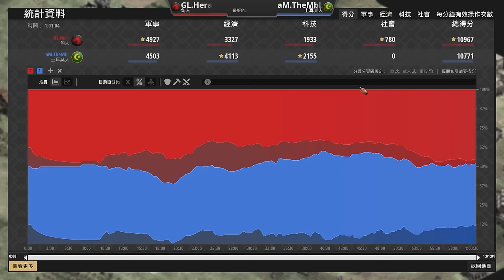【世紀帝國2決定版】Hera匈人開局野軍事強攻MBL！箭塔硬扛三分鐘MBL封建死10村該如何逆轉? ｜土耳其 vs 匈人